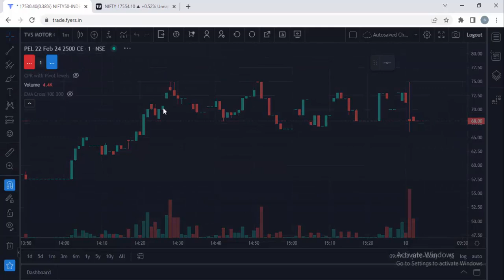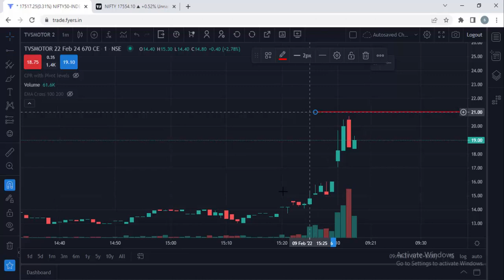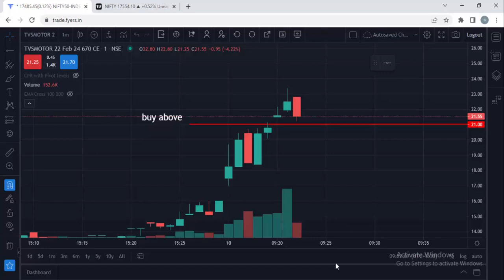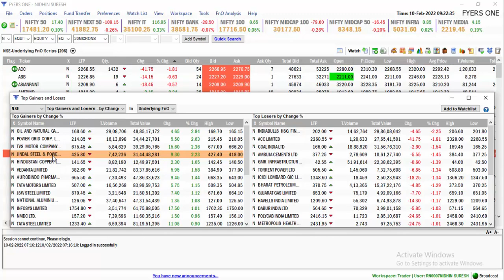Stock Option Trading പഠിക്കാം 3 MIn കൊണ്ട് :- Learn Stock Option Trading Strategy Within 3 Min